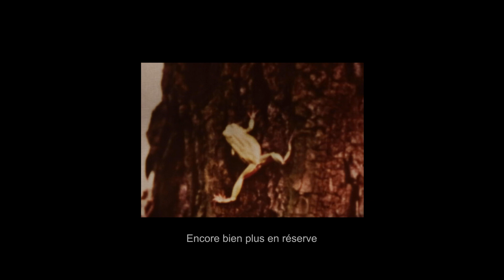Jabul & William LX - Impartial (prod. by WLX, Jabul & Don D)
Jabul & William LX - Impartial (Official Visual)

Producers: William LX, Jabul & Don D

Mixed & Mastered by Toni Bliss

Visuals by Léa Giordano